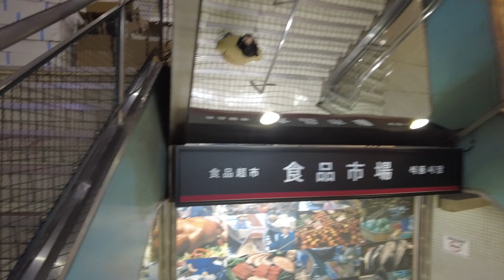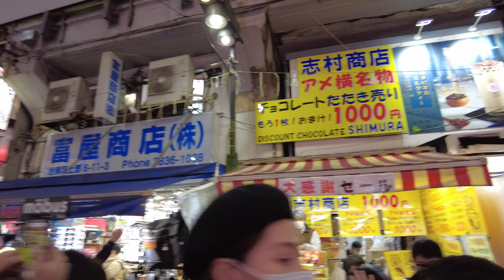Ameyoko Year-end bustle（アメ横 年末の賑わい）2022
2022年12月29日（木）、アメ横に行ってきました。人が多く大変に盛り上がっていました。
On Thursday, December 29, 2022, I went to Ameyoko. There were a lot of people and it was very exciting.